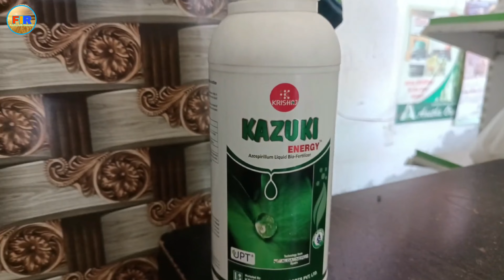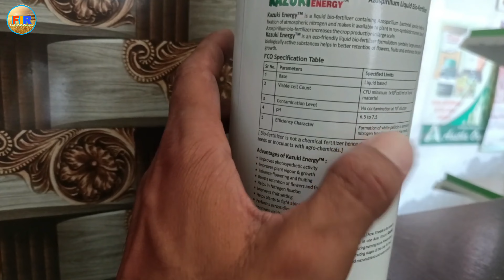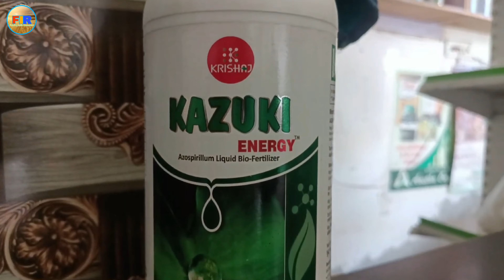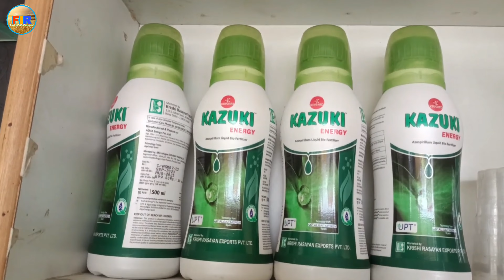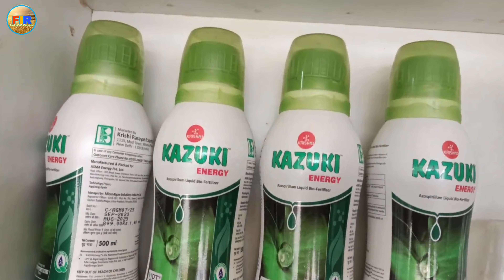Kazuki Energy _ Krishi Rasayan Brand Bio Product Full Details _ Farming India Rammehar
New Video
All Crop Product Kazuki Energy
Kazuki Energy ke faslo me fayde
sabhi faslo ke liye best bio fertilizer product
krishi Rasayan bio fertilizer product
krishi Rasayan Brand Product
krishaj best product
krishaj best bio fertilizer product
krishaj Kazuki Energy product bio fertilizer
bio fertilizer Kazuki Energy product
bio fertilizer product
all crop product bio fertilizer
Dhan ki nursury
Dhan nursery
Nursery
Paddy Nursery
Paddy Nursery problems
Dhan ki nursury Safed kyu pad jati or uske upaye
Dhan ki nursury pili kyo pad rahi or uske kya upaye hai
Dhan ki nursury me konse product best rehta hai
Kazuki Energy ka istemal kon kon si faslo me kar sakte hai
Kazuki Energy paddy Nursery me kya kam karti hai
Kazuki Energy sabjio me kya kam karti hai
Kazuki Energy dhan ki fasal me kya kam karti hai
Kazuki Energy gehu me kya kam karti hai
Kazuki Energy kis time pe istemal karni chayiye faslo me
Krishi rasayan kazuki energy product ki jankari
Krishi rasayan kazuki energy bio product ki jankari